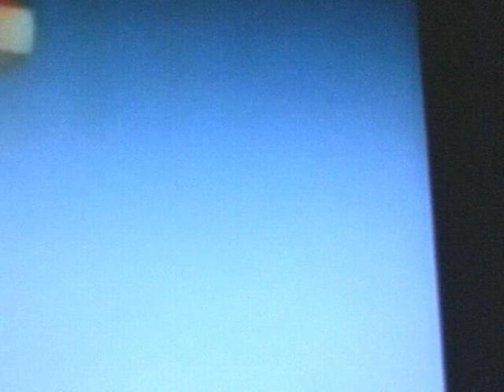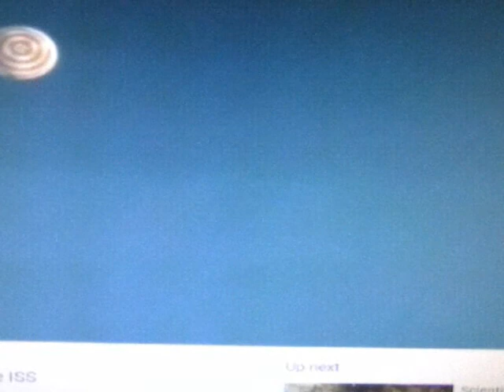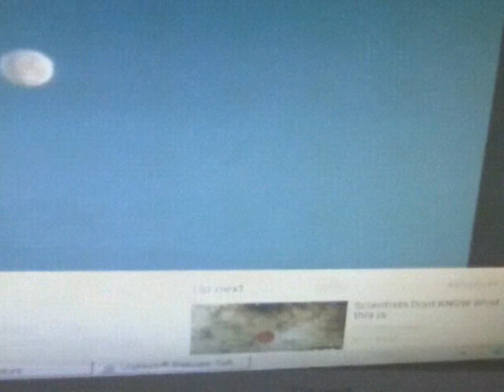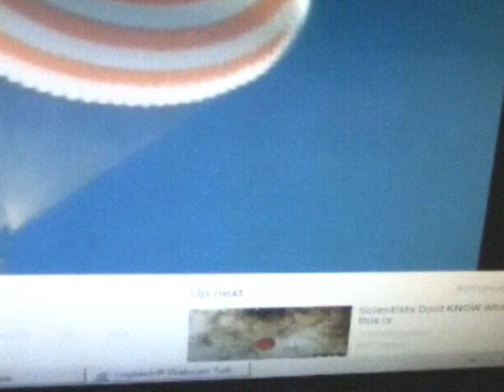UP NEXT The Lord Is A Monkey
video by Catina Birdcage |
audio by Butthole Surfers 1996. circa

: Electriclarryland 1996 !